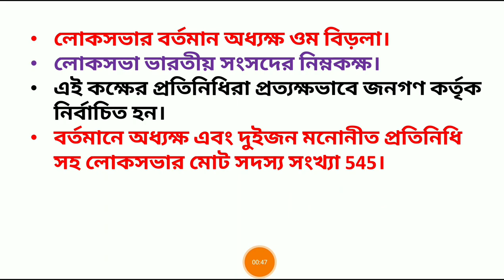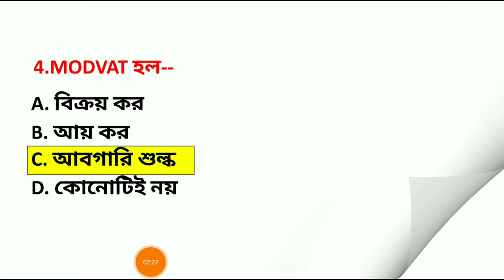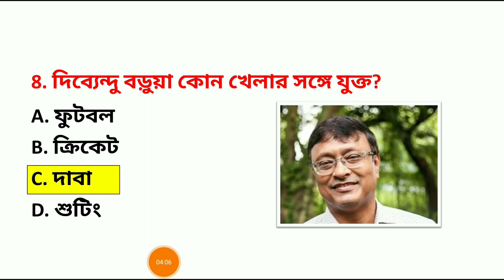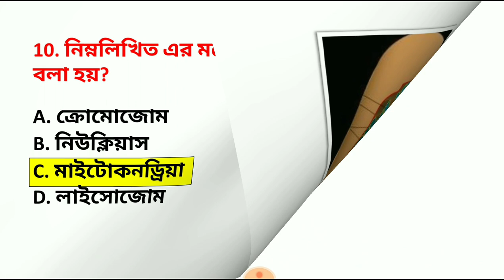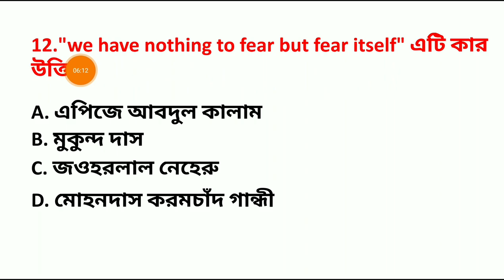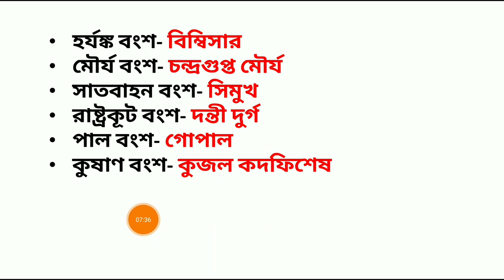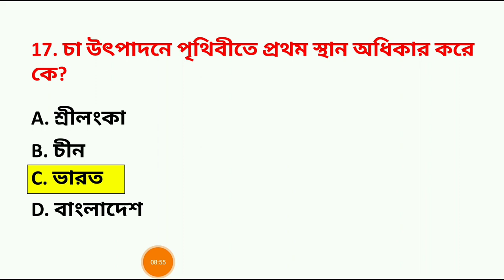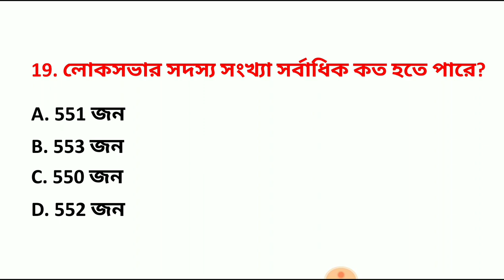Gk মক টেস্ট ক্লাস -21 | KP 2020 New Vacancy Class | WBP 2020 Gk Class | Abgari Main | Railway Exam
🇮🇳 জয় হিন্দ বন্ধুরা, প্রতিদিন সকাল 9.00 টায় আমাদের চ্যানেলে বাছাই করা গুরুত্বপূর্ণ GK এর ক্লাস গুলো পেয়ে যাবে। এই প্রশ্নগুলো বিভিন্ন চাকরির পরীক্ষা যেমন- কলকাতা পুলিশ (নতুন বিজ্ঞপ্তি-2020), রাজ্য কনস্টেবল (WBP), আবগারি Main এবং রেলের বিভিন্ন পরীক্ষার জন্য খুবই গুরুত্বপূর্ণ। ধন্যবাদ।

আবগারি প্রিলি পরীক্ষা এবং WBP Main পরীক্ষায় আমাদের PDF, E-book পড়ে কয়েক হাজার ছাত্র-ছাত্রী সফল হয়েছে। এর জন্য আমরা সত্যিই খুব গর্বিত।

🔴 ফ্রি নোট এবং পিডিএফ পেতে টেলিগ্রামে গিয়ে সার্চ করো "CRP Academy" এবং যুক্ত হয়ে যাও আমাদের টেলিগ্রাম গ্রুপে।